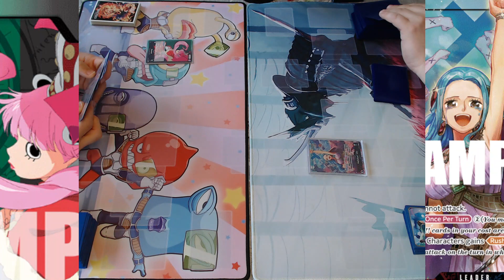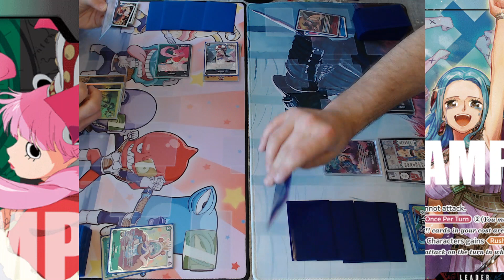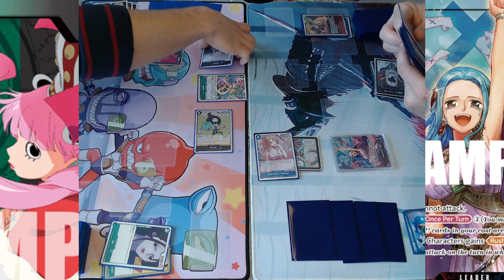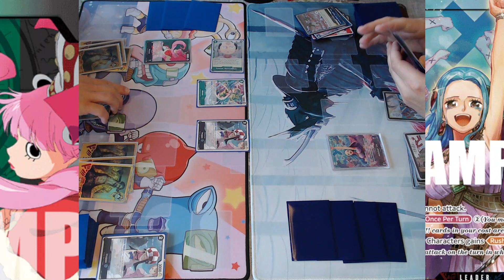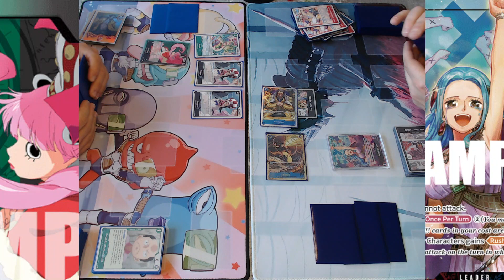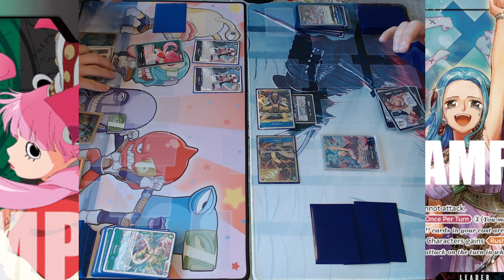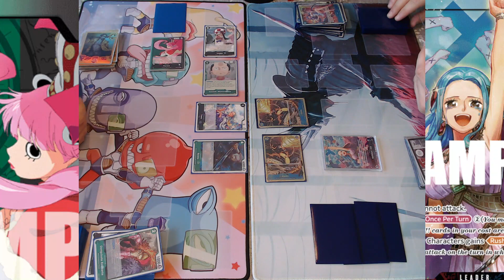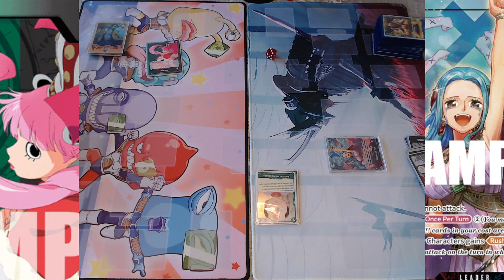OnePiece -Duell- EB01 Vivi Red/Blue VS Perona Green/Black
Hey Ho meine Lieben Otter,

heute gibt es ein schönes Duell zwischen Vivi R/B und Perona G/B.

Euer Otter Samurai